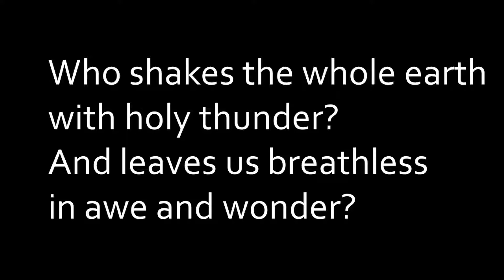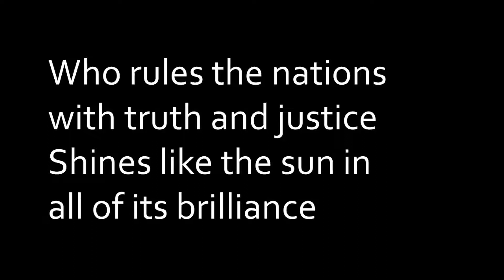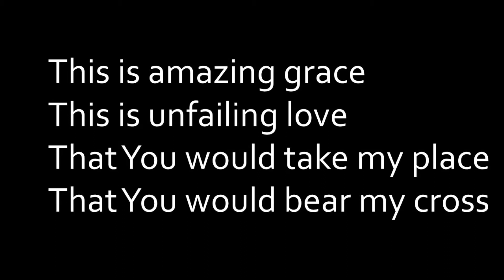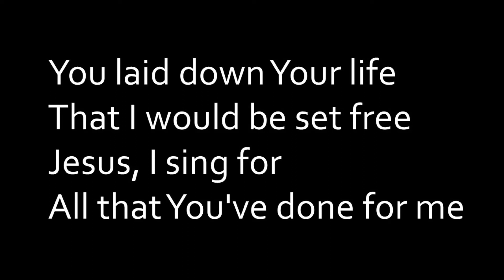This is Amazing Grace - Lyric Video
This is a performance of "This is Amazing Grace." Our church does not own the rights to this song or lyrics. We are posting it here for members of our church to use during personal and family worship times.

Words and Music by Jeremy Riddle, Josh Farro and Phil Wickham;